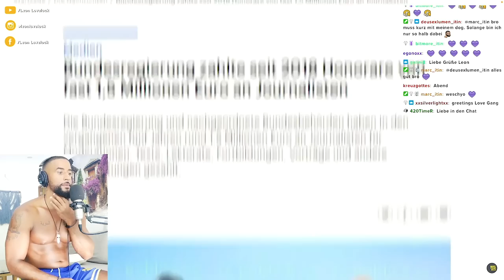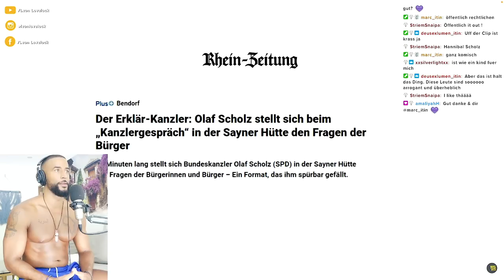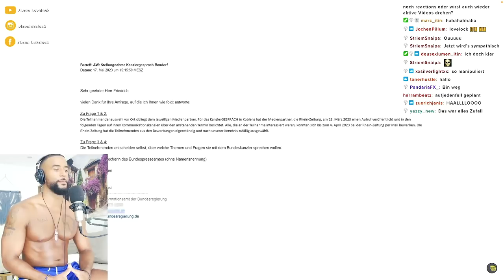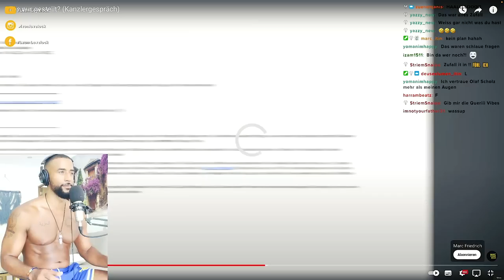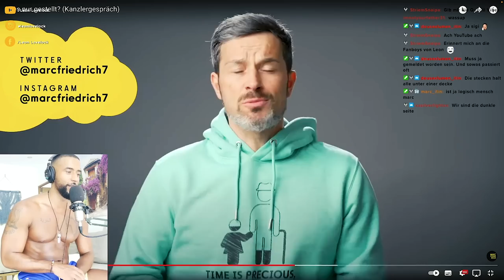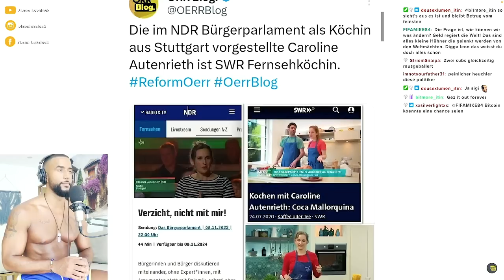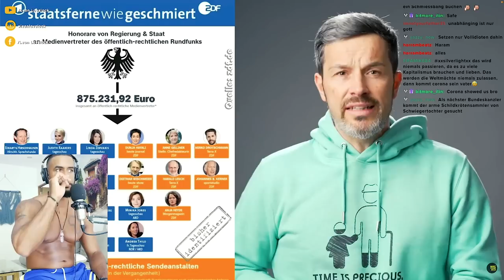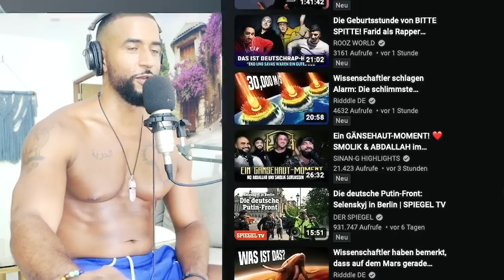WIE DER BUNDESKANZLER & DIE MEDIEN UNS VERARSCHEN! 😱 REACTION - Leon Lovelock